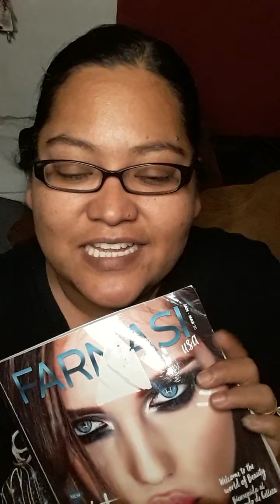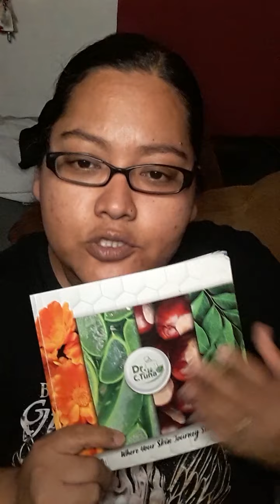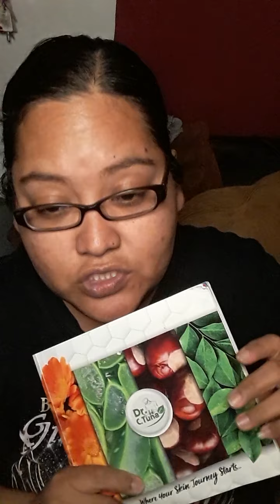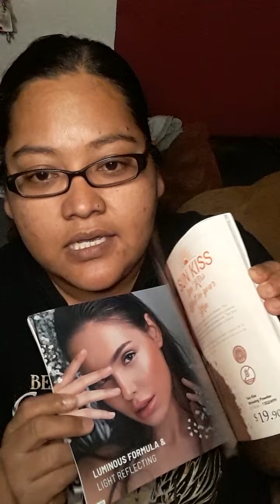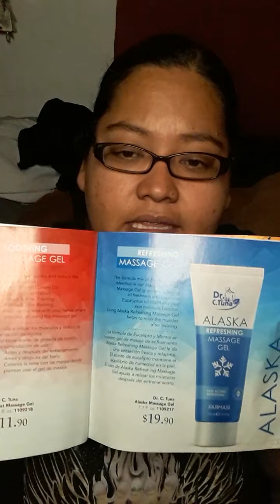Busco Beauty Influencer (Chicas y chicos que quieran ganar dinero junto conmigo)